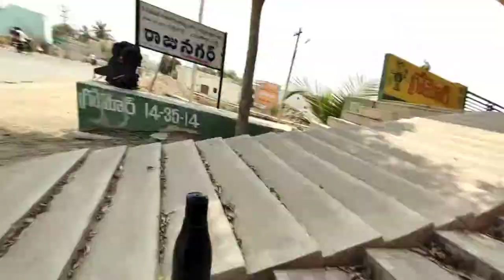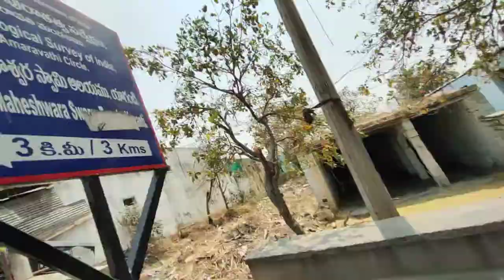Towns Of South India | Banaganapalli : The Mango 🥭 Town Of Andhra Pradesh | Nandyal District Vlog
𝐓𝐡𝐢𝐬 𝐢𝐬 𝐄𝐏:42 𝐎𝐟 𝐆𝐡𝐮𝐦𝐨𝐈𝐧𝐝𝐢𝐚 𝐒𝐞𝐫𝐢𝐞𝐬

➣ 𝓘𝓷 𝓣𝓱𝓲𝓼 𝓥𝓲𝓭𝓮𝓸 ⟿ Banaganapalli is a town in the state of Andhra Pradesh, India. It lies in Nandyal district, 38 km west of the city of Nandyal. Banaganapalli is famous for its mangoes and has a cultivar, Banaganapalli, named after it. Between 1790 and 1948, Banaganapalli was the capital of the princely state of the same name, Banganapalle State.

➣ 𝚃𝚁𝙰𝚅𝙴𝙻𝙻𝙸𝙽𝙶 𝚂𝚄𝙿𝙿𝙾𝚁𝚃  GPay/Paytm/PhonePe
UPI ID ⟿   harshitraii143-1@oksbi

𝓝𝓸𝓶𝓪𝓭𝓲𝓬 𝓟𝓾𝓷𝓳𝓪𝓫𝓲

ʙᴏʏ ғʀᴏᴍ➣  ɢᴡᴀʟɪᴏʀ,ᴍᴀᴅʜʏᴀ ᴘʀᴀᴅᴇsʜ (ᴍ.ᴘ)